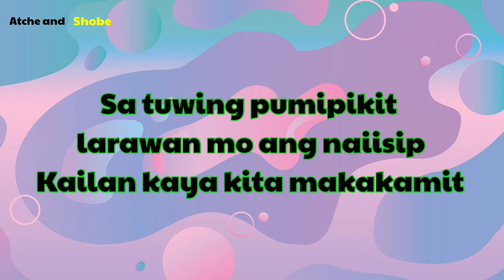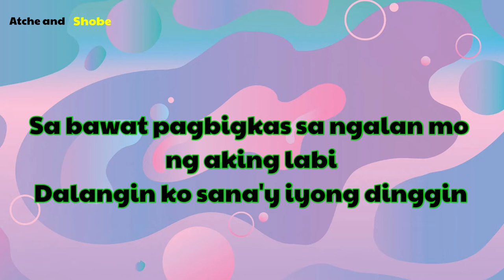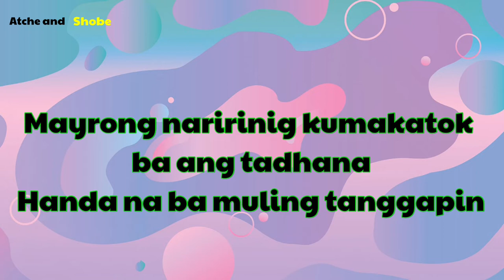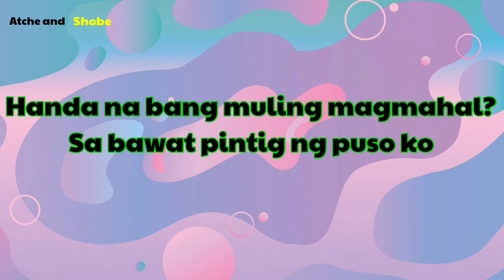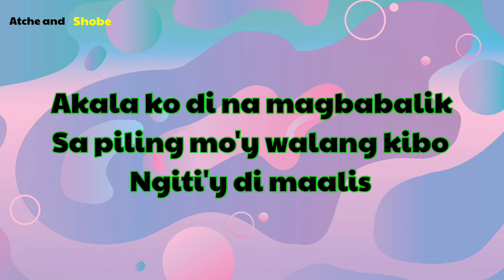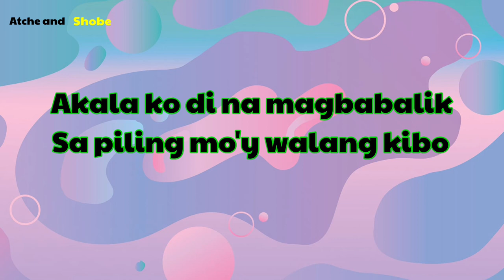WALANG PAPALIT-MUSIC HERO (LYRICS)